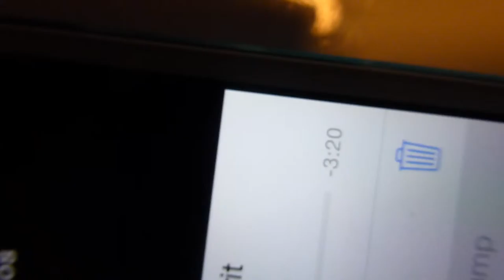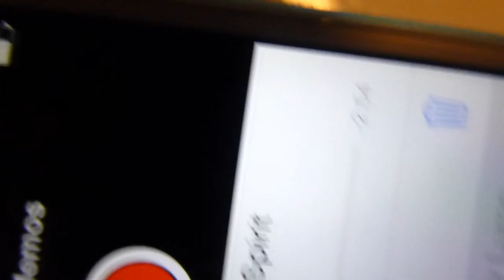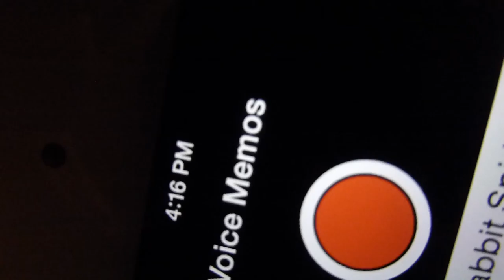EVP Recording Of A Wild Rabbit Spirit Vocals Saying Carrot and Run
This is the original recording of the EVP vocals of the Wild Rabbit Spirit that said CARROT and then said RUN that was recorded from inside Charlie Bear Rabbit Penny on the iPod touch's Voice Memo Function.

I was alone at the time of this EVP recording that was recorded on the iPod touch's voice memo function and their was no one else with me when I recorded both video's which took place in my bedroom.